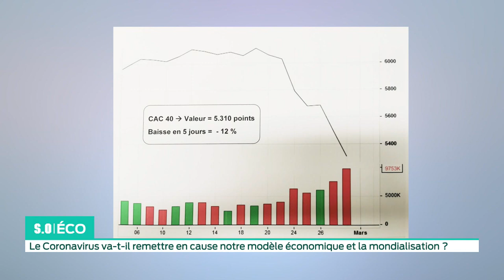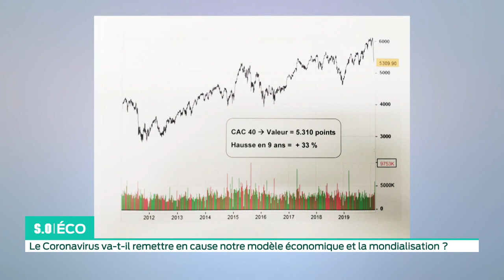SO ÉCO - Le Coronavirus va-t-il remettre en cause notre modèle économique et la mondialisation ?